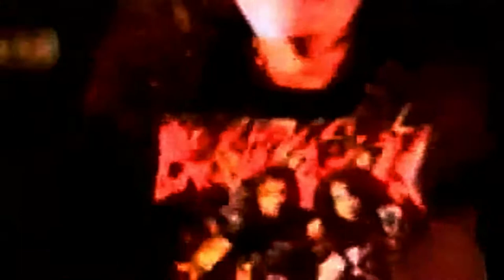Jeriko (Con Walter Meza) - Vivirás el sueño